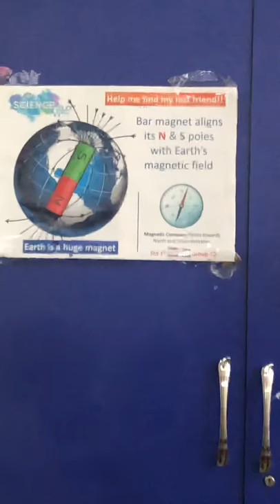Magnetic compass 1st standard science fair presentation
Aarohi presented magnetic compass concept in the 1st standard at “Zy-Confluence“ science fair at Zydus School for Excellence.